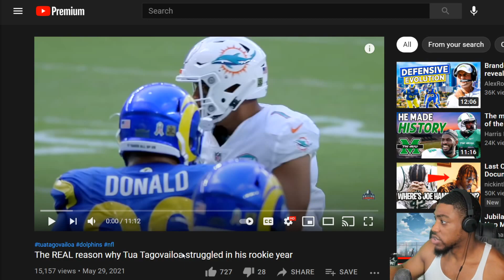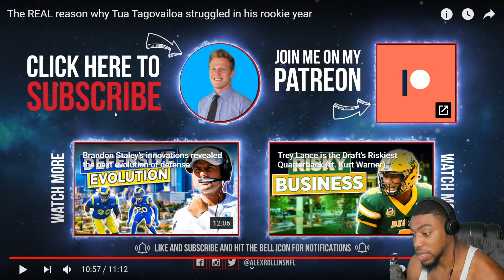"The real reason Tua struggled his rookie year" | AlexRollinsNFL (Reaction)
VOTD 5/30
"I am the good sheperd: the good sheperd giveth his life for the sheep."